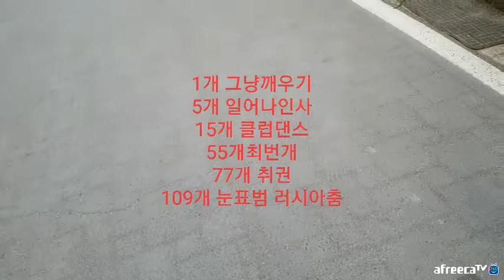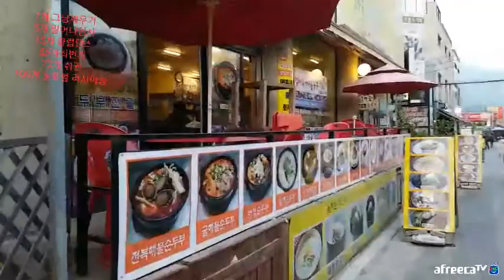190512도봉산역 [vod]도봉산26